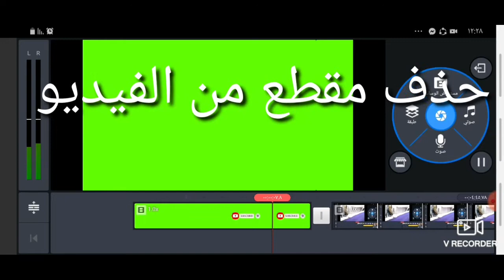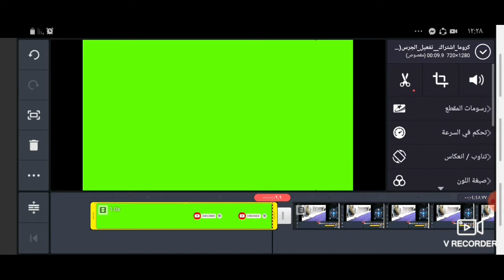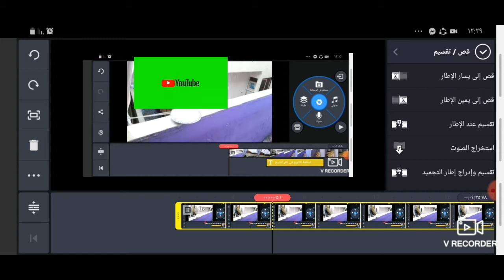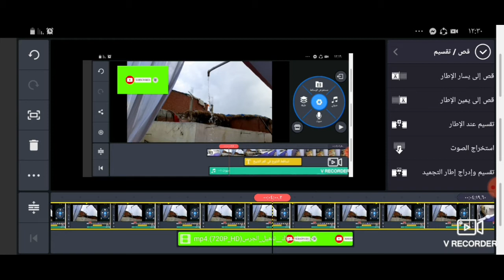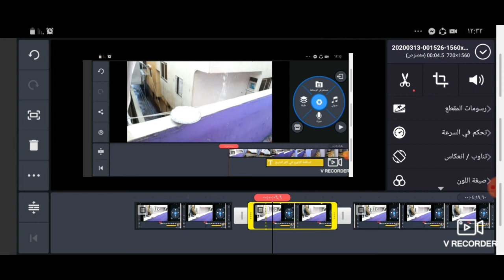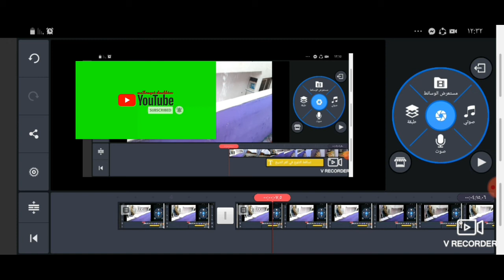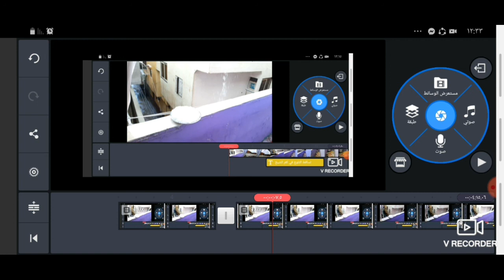مونتاج الفيديو 08 حذف مقطع من الفيديو Video montage 08 Delete a video clip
الدرس الثامن في سلسلة مونتاج الفيديو
حذف مقطع من اول الفيديو او من منتصف الفيديو او من اخر الفيديو بواسطة الموبايل فقط ببساطة وسهولةوسرعة
شارك الفيديوهات دعما لنا ونشرا للخير
شكرا للمشاهدة
The eighth lesson in the video montage series
Deleting a clip from the first video, from the middle of the video, or from the last video by mobile only simply, quickly and easily
Share the videos in support of us and spread the good